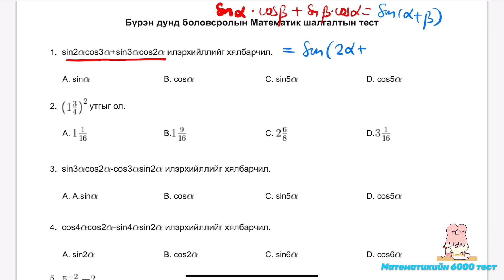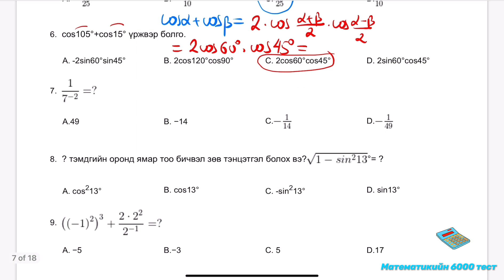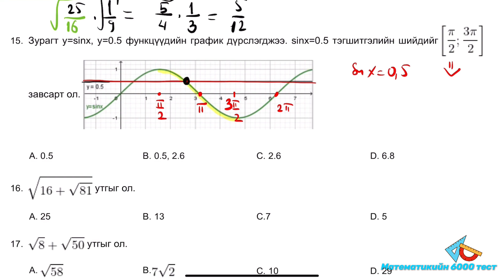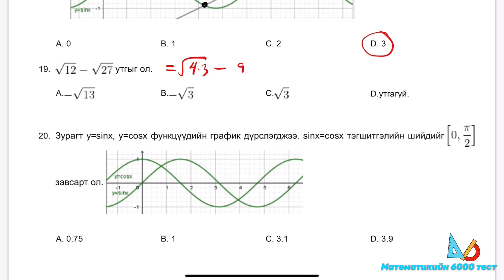Улсын шалгалт 12-р анги.41-60